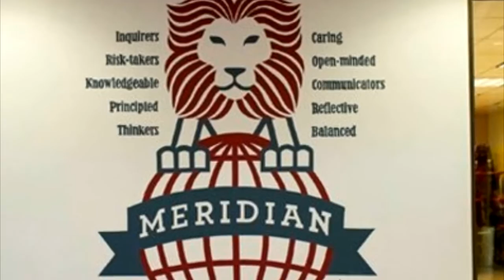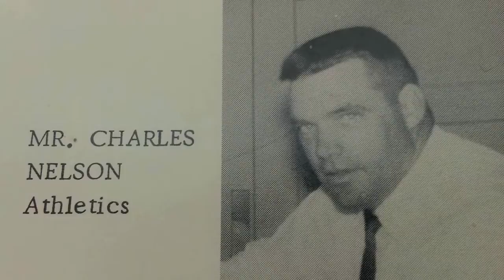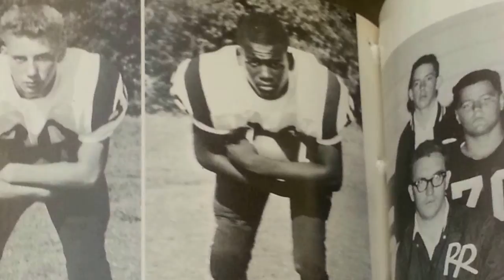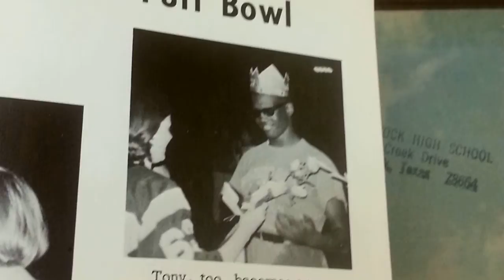"Finding Joy & Justice Through Writing" Meridian World School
Anthony Mays & Ella Morrison discuss the struggles they faced by trying to integrate Round Rock (TX) High School in 1965.